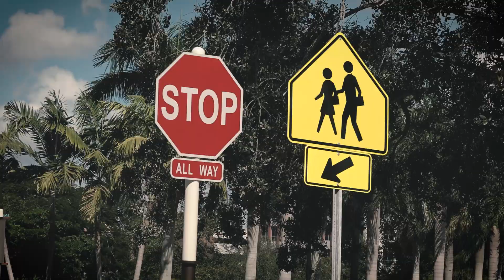Doral Proud: Cycling Etiquette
When cyclists don’t follow the laws, they put themselves and others at risk. Please follow rules for a safe and fun bicycling experience and help us maintain a bicycle-friendly City with safer roads and a stronger community. We don’t do that here!